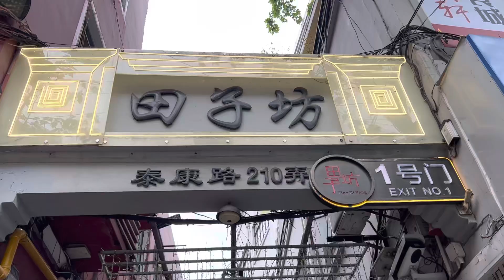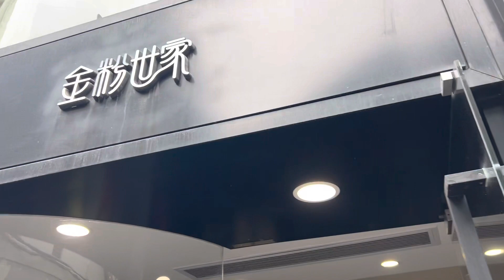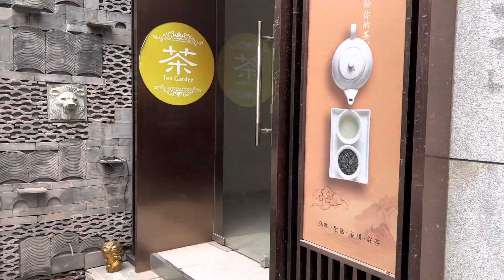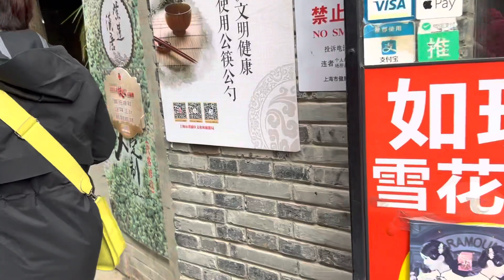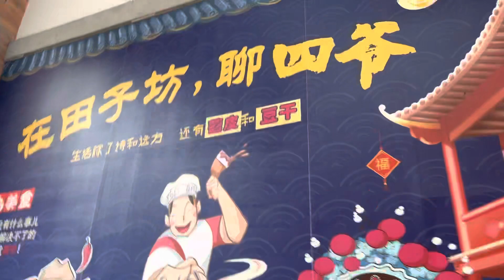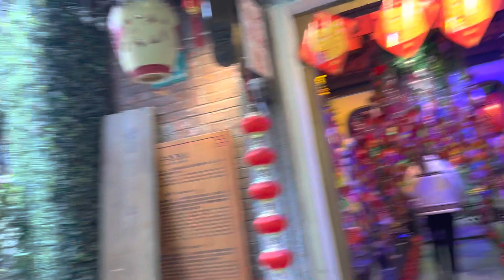上海田子坊 人潮比以前少一大半